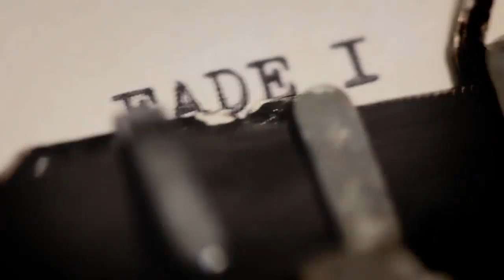Cathy Parker ~ Author, Producer of "Northern Lights" ~ on the Story to Screen Conference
Cathy Parker is a famed Author and Producer, best known for “Northern Lights” -- the book and the movie. She is also Founder of the nonprofits 'Athletes to Champions' and 'Beyond the Ballfield.'

Cathy will be presenting at the and looks forward to meeting you in person there!